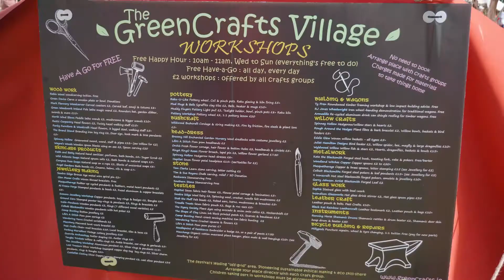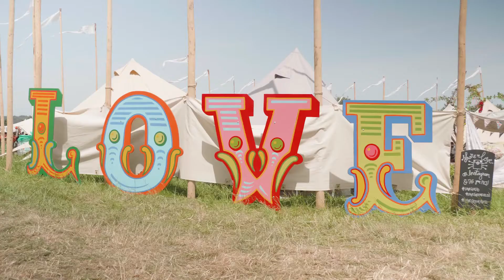The Greencrafts Village at Glastonbury Festival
The amaizing Greencrafts Village at Glastonbury Festival - a field jam packed full of amazing experiences - craft / skillshare / environmental / inspiration